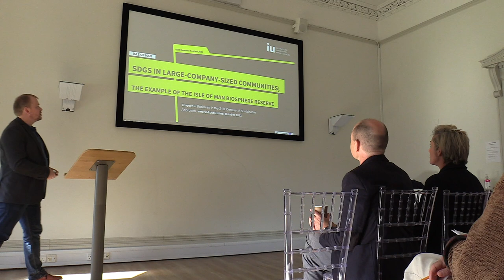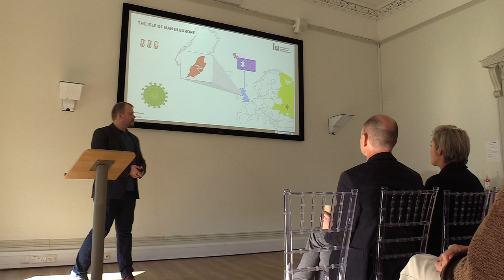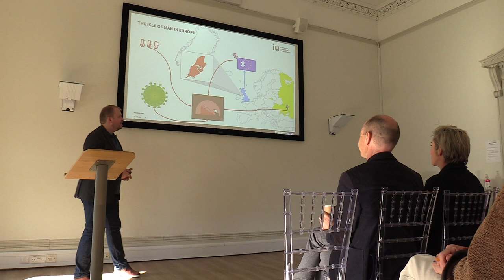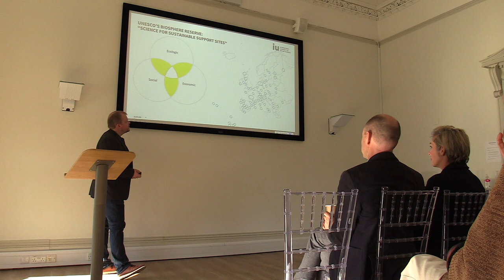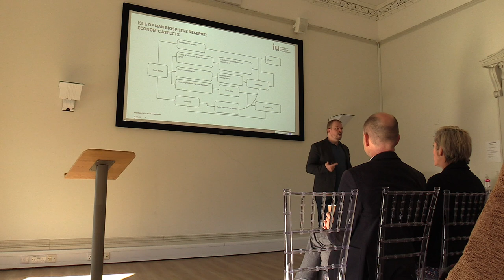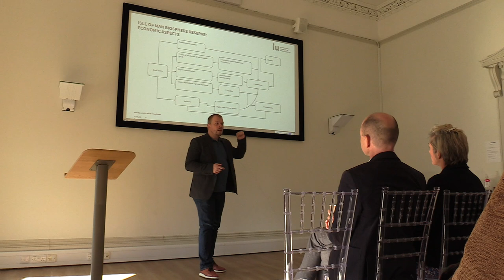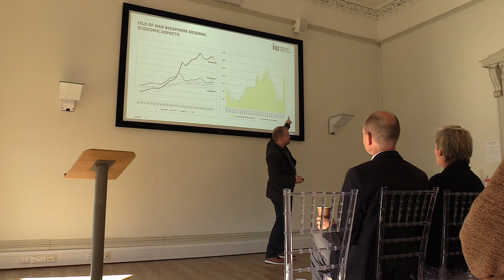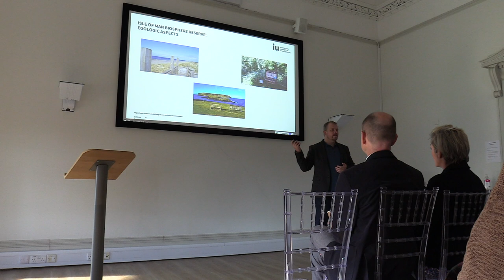ROLAND BRANDTJEN 2 | RESEARCH FESTIVAL 22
SUSTAINABLE TALK